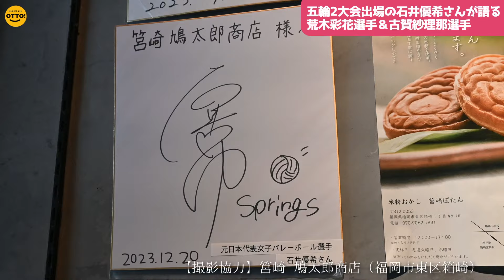五輪2大会出場・石井優希さんが語るバレー女子日本代表・荒木彩花選手と古賀紗理那選手の魅力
バレー女子日本代表の荒木彩花選手と古賀紗理那選手について、五輪2大会出場・石井優希さんに語っていただきました！
【当該記事はこちらから】

★Special Thanks★
■取材協力 SAGA久光スプリングス
■Photo by 中村太一

【WEBで記事を読む】
◆西スポWEB OTTO!トップ

【福岡天神のレンタル配信スタジオ】
◆N-studio TENJIN